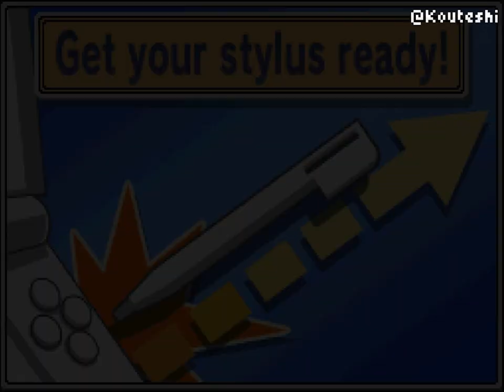INAZUMA ELEVEN 2 - How To Fight Diamond Dust/Prominence (Nintendo DS)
inazuma eleven 2 blizzard firestorm nds how to fight prominence diamond dust torch gazelle burn how to get plain bracelet

⚡ I'm playing Inazuma Eleven 2: Blizzard but you have to do the exact same thing in Firestorm to find the Prominence team.

00:00 - Cat Friend Location
02:10 - Forest Maze
09:00 - Diamond Dust Match
18:12 - Ending